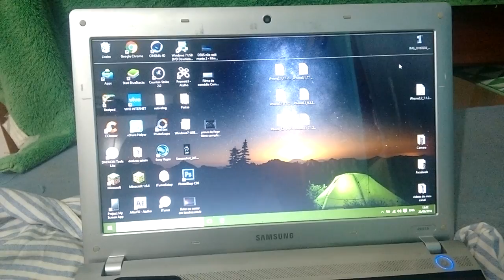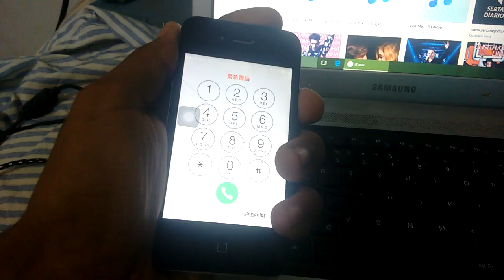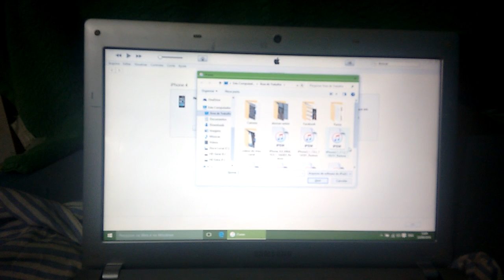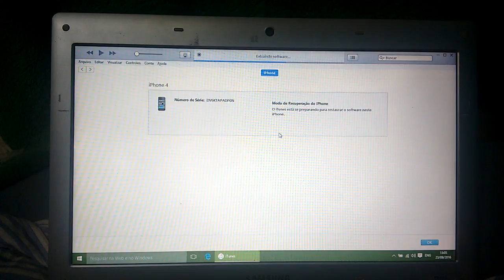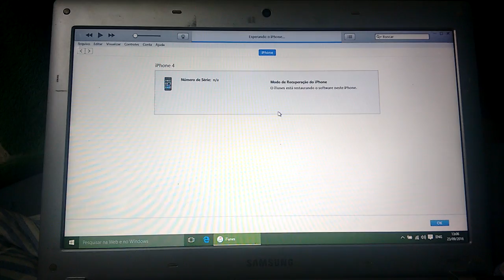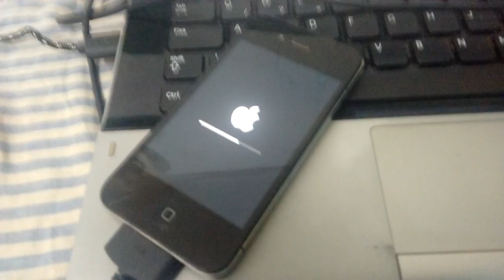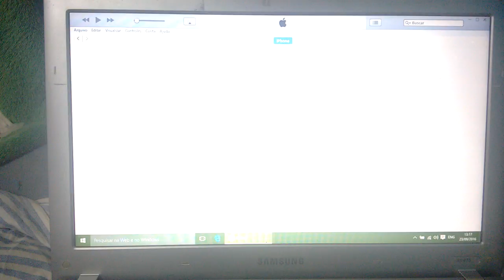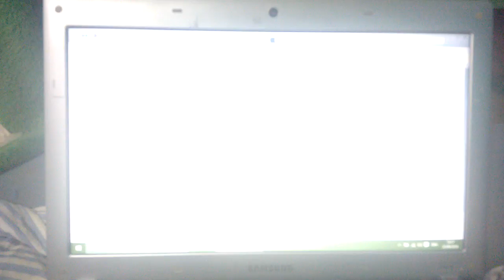iPhone esta inválido como fazer atualização sem da erro na hora de baixar📲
Pessoal procure a ROM mais recente